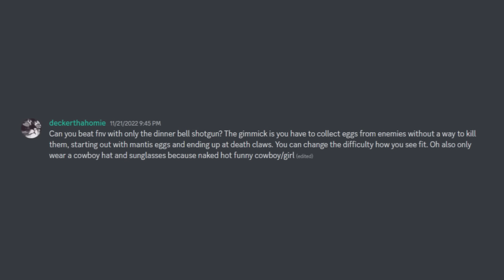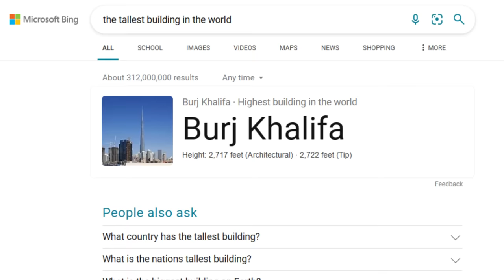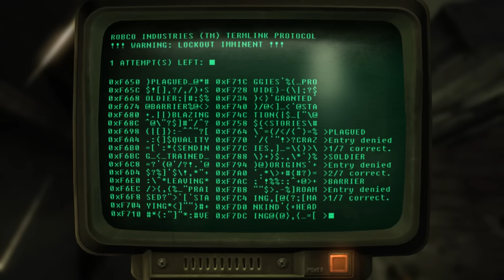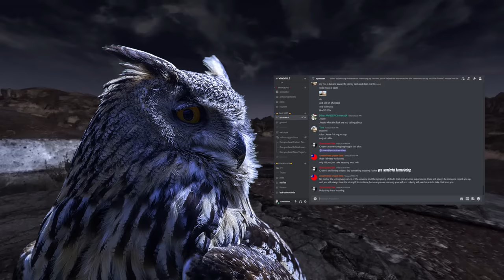Can You Beat Fallout: New Vegas Only Using Dinner Bell?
At the end of Bleed Me Dry you get Dinner Bell, a unique variant of the hunting shotgun. Dinner Bell has the advantage of greater damage compared to a fully-modified hunting shotgun, but is less accurate and holds fewer rounds, making it a mediocre reward for what I consider to be one of the more difficult quests in the game.

But what if we only use Dinner Bell? Can we ring our way to the top?

0:00 Intro
1:22 Start
3:04 Leveling I
4:50 Bleed Me Dry I
5:35 Stealth Boys
7:05 Bleed Me Dry II
9:00 Leveling II
9:25 Bleed Me Dry III & "The Letter"
12:07 Main Quests I
12:32 "Tweety"
14:45 "A Bad Throw"
16:30 Leveling III
17:55 "Wet Stones"
19:16 Finale